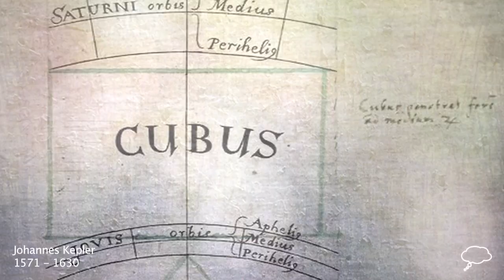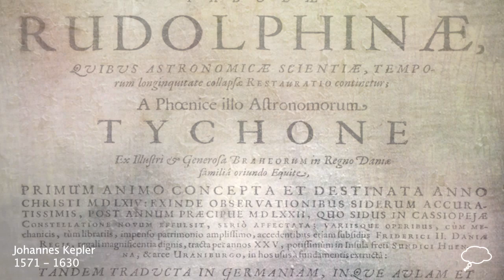Johannes Kepler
Johannes Kepler Biography 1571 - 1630

Johannes Kepler was a German astronomer and mathematician. Kepler played an important role in the 17th century Scientific Revolution.